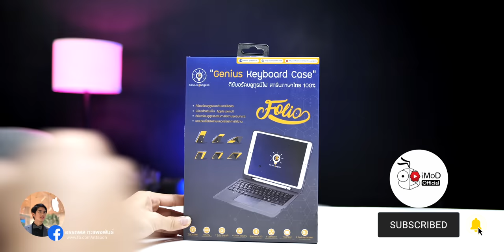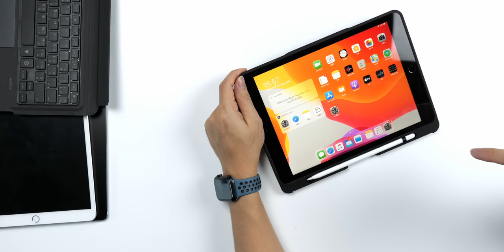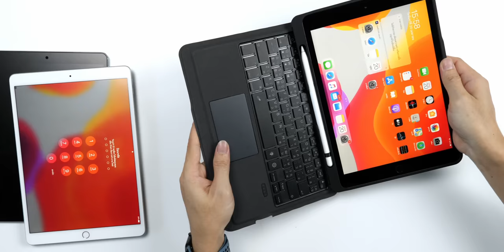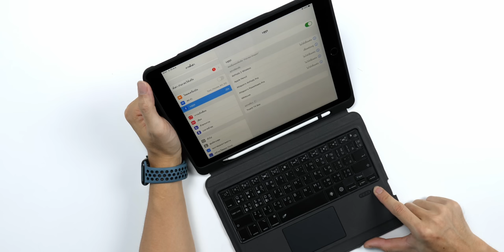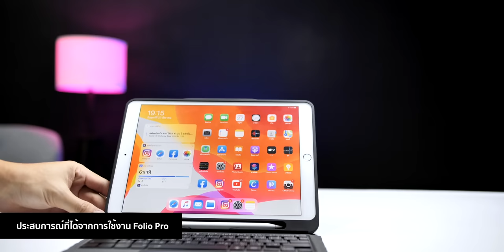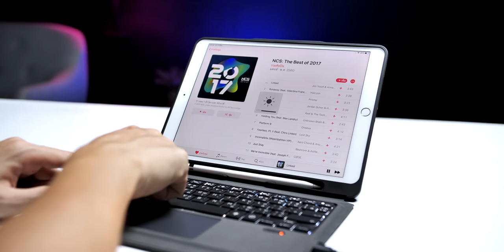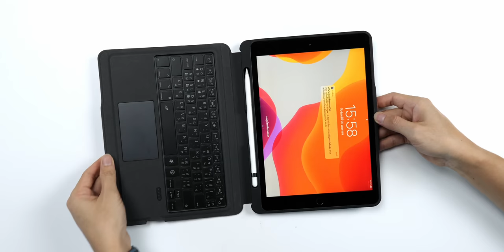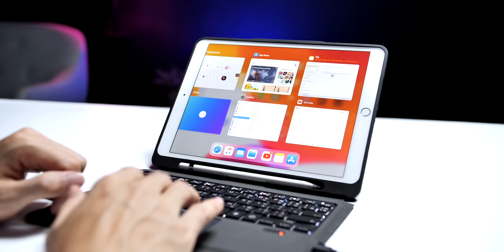รีวิวเคส iPad มีที่เก็บปากกา Apple Pencil ปุ่มคีย์บอร์ดมีไฟเปลี่ยนสีได้ มี TouchPad ในตัว ราคา 1,999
รีวิวเคส Genius Keyboard Case Folio Pro เพื่อ iPad 7, Air 3 และ Pro 10.5 นิ้ว เคสที่คุ้มที่สุดในยุคนี้ ได้ทั้งเคส, ที่เก็บ Apple Pencil, คีย์บอร์ดพร้อมไฟ LED Backlit แบบ RGB 7 สี และมี Touchpad ให้ด้วย

✅ คุณสมบัติอื่น ๆ
 - คีย์บอร์ดไทย 100% สกรีนตัวอักษรไทยชัดเจน
- มี Hotkey หรือ Multi Media Key ต่าง ๆ ให้ใช้งานกดได้ทุกปุ่ม
- LED Backlit แบบ RGB เปลี่ยนได้ 7 สี เพิ่มลดความสว่างได้
- คีย์บอร์ดไร้สายชาร์จไฟได้มาพร้อม USB-C พอร์ต
- เชื่อมต่อด้วย Bluetooth 5.0
- รองรับ iOS, iPadOS, Android และ Windows ใช้กับ iPadOS 13.4 ได้ 100%
- มาพร้อม Touchpad ใช้งานระบบเมาส์ได้อย่างเต็มที่
- เชื่อมต่ออุปกรณ์ได้สูงสุด 3 ชิ้น
- เคสปรับมุมมองได้ 6 แบบ เหมาะกับการใช้งานทุกสถานการณ์
- แบตเตอรี่คีย์บอร์ดใช้งานได้ 100 ชั่วโมง
- น้ำหนัก เคส 332 กรัม, คีย์บอร์ด 239 กรัม รวม 571 กรัม
- รองรับ iPad รุ่นที่ 7, iPad Air รุ่นที่ 3 iPad Pro 10.5 นิ้ว นอกจากนี้ยังมีรุ่น iPad 9.7 นิ้วรุ่นที่ 6 และ iPad Pro 11 นิ้วปี 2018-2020 ให้เลือกซื้อด้วยนะครับ

📚 อ่านรายละเอียดเพิ่มเติม

⁉️ หมายเหตุ จะได้รับสินค้าช่วงกลาง พ.ค. 2020
ราคาพรีออเดอร์ถึงสิ้นเดือน เม.ย. 2020 เท่านั้น